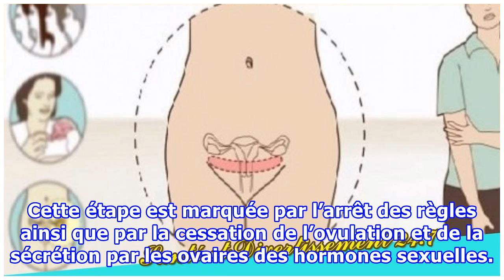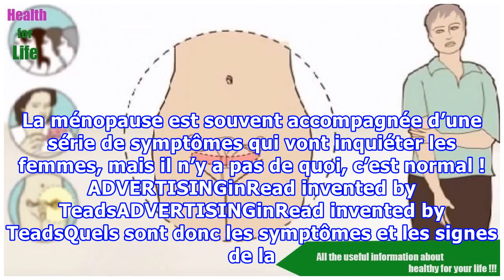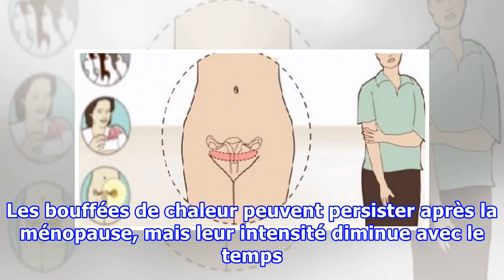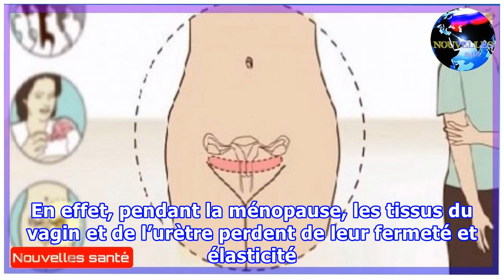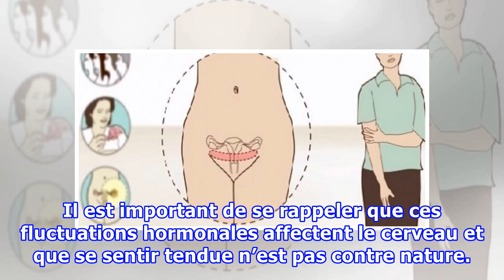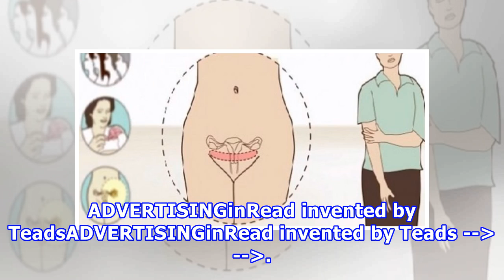Voici les symptômes de la ménopause mais ne vous inquiétez pas, ce n’est pas vous le problème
La plupart des symptômes associés à la ménopause surviennent au cours de la période péri-ménopause. Certaines femmes passent la ménopause sans complications ni symptômes désagréables. Mais d'autres en souffrent même pendant la péri-ménopause et durant des années. Les symptômes que les femmes éprouvent sont principalement liés à une baisse de la production des hormones sexuelles féminines œstrogènes et progestérone, en voici une liste ! La ménopause est une période importante de la vie d’une femm...